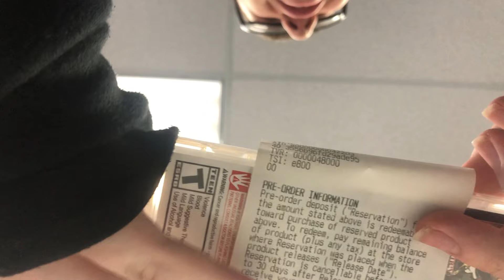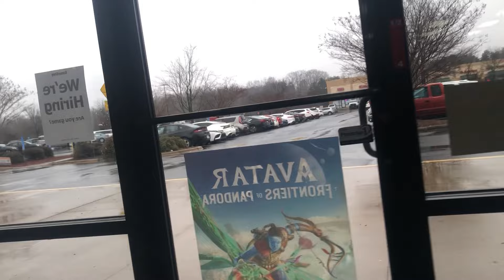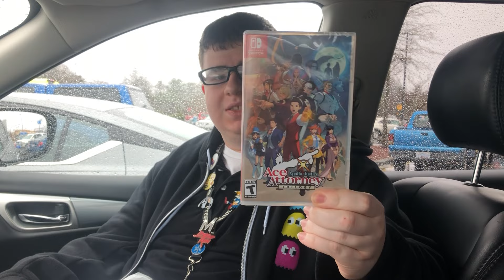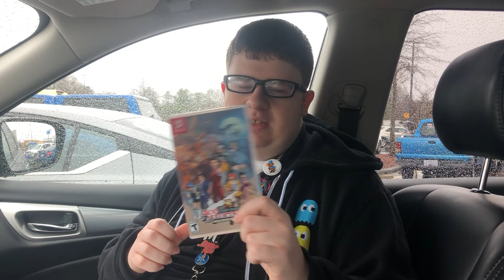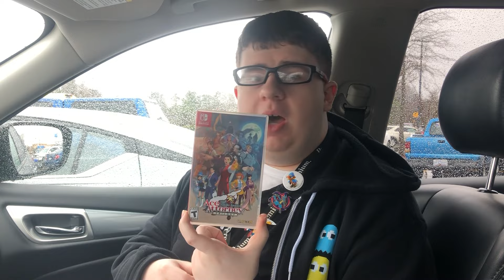ULTIMATE Ace Attorney Apollo Justice Trilogy Unboxing | Nintendo Switch